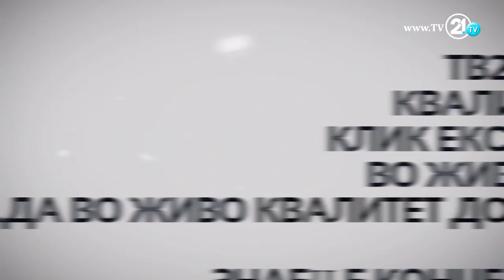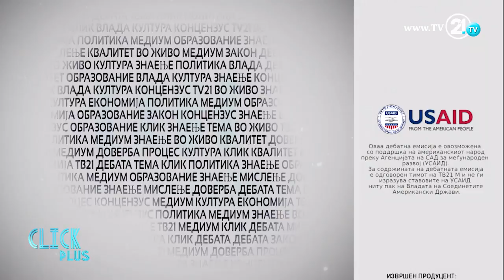Click Plus MK - Каква кампања ги одбележа локалните избори 2017? 27.10.2017